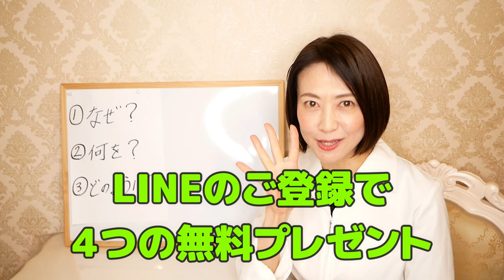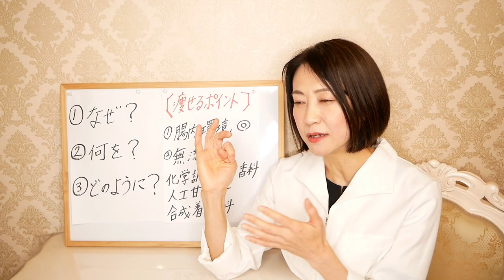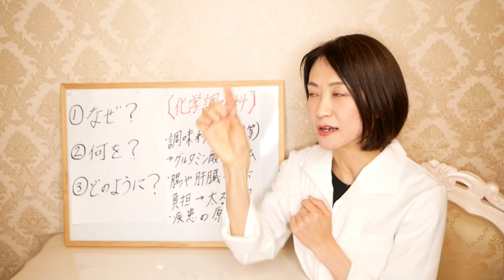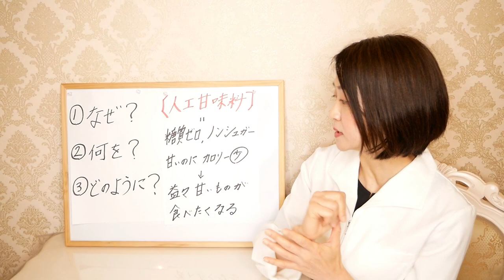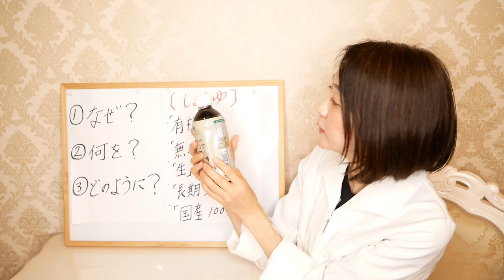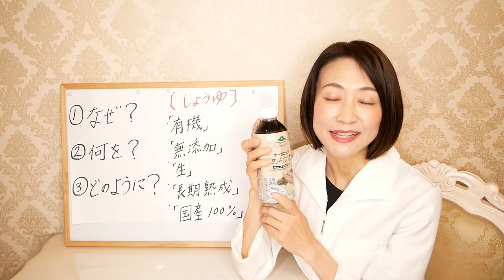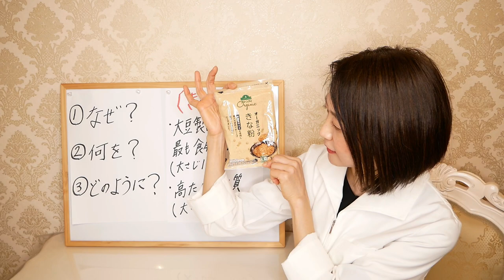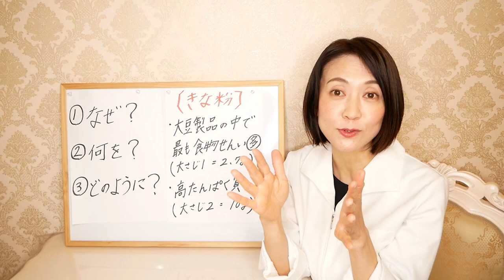【食べ痩せ】イオンで今すぐ買うべきおすすめの無添加商品３選！【腸活ダイエット】